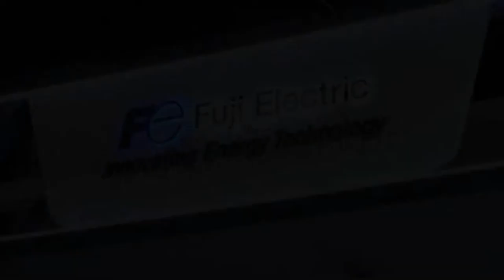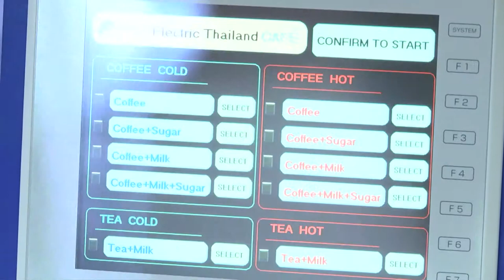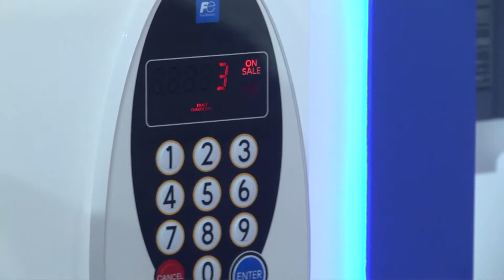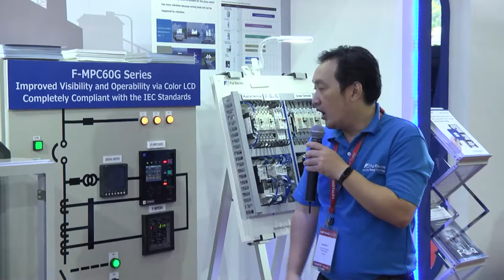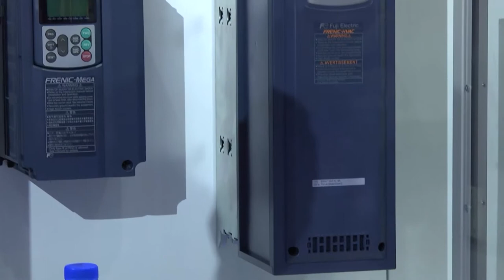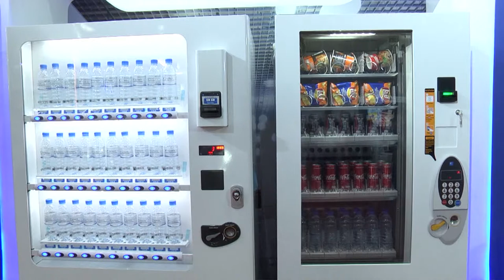21122018 02 FUJI ELECTRIC